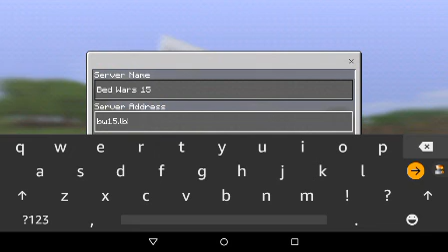Minecraft pocket edition Bed Wars - Ep: 2 - teams can suck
Some people just don't know how to play bed wars. Also lifeboats time limit strikes again.